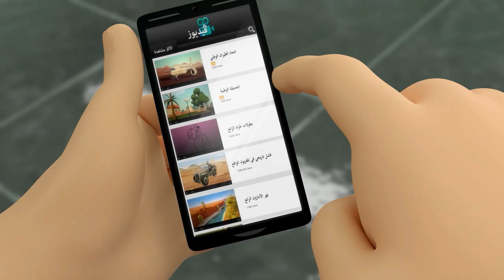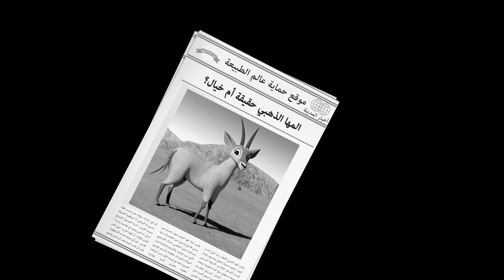गोल्डन ओरिक्स 💪 | पूर्ण प्रकरण। | मंसूर के कारनामे ✨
आज का साहसिक कार्य:
Shamma एक नायाब golden oryx को ढूँढ निकालती है जो अतीत में जानवरों से कुश्ती कर चुके एक celebrity की नाज़रों में आ जाती है... अब वो शक़स इस जानवार के साथ कुश्ती कर अपनी खोयी इज़्ज़त हासिल करना चाहता है, क्यूँकि इसी oryx के हाथों हुई हार के कारण वो पहले भी अपनी शोहरत गवा चुका है... Shamma, Mansour और उसके साथी मिल कर इस Oryx को उस सनकी कुश्तीबाज़ से बचाने निकल पड़े हैं...